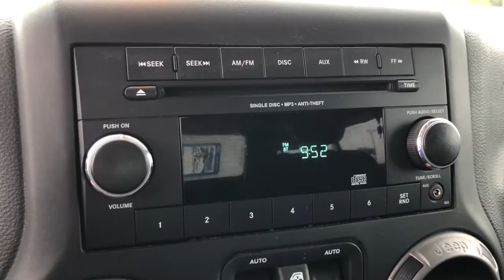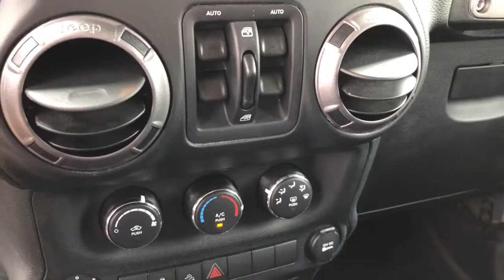2018 Jeep Wrangler_JK Jacksonville, Orange Park, Gainesville, St. Augustine, Kingsland, FL PJL862639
Billet Silver Metallic Clearcoat Used 2018 Jeep Wrangler_JK available in Jacksonville, Florida at Duval Ford. Servicing the Orange Park, Gainesville, St. Augustine, Kingsland, FL area.
2018 Jeep Wrangler_JK Unlimited Sport - Stock#: PJL862639 - VIN#: 1C4BJWDG8JL862639

Duval Ford
1616 Cassat Ave

This 2018 Jeep Wrangler JK Unlimited Sport in Billet Silver Metallic Clearcoat features Connectivity Group (Tire Pressure Monitoring Display Uconnect Voice Command w/Bluetooth and Vehicle Information Center) Power Convenience Group (Auto-Dimming Mirror w/Reading Lamp Front 1-Touch Down Power Windows Power Heated Mirrors Power Locks Remote Keyless Entry and Security Alarm) Quick Order Package 24S Sport S (17 x 7.5 Aluminum Wheels Chrome/Leather Wrapped Shift Knob Deep Tint Sunscreen Windows and Leather Wrapped Steering Wheel) Sunrider Soft Top 16 x 7.0 Luxury Styled Steel Wheels 3.21 Rear Axle Ratio 4-Wheel Disc Brakes 8 Speakers ABS brakes Air Conditioning AM/FM radio Audio Jack Input for Mobile Devices Brake assist CD player Cloth Seats w/Adjustable Head Restraints Compass Driver door bin Driver Height Adjuster Seat Driver vanity mirror Dual front impact airbags Electronic Stability Control Front anti-roll bar Front Bucket Seats Front Center Armrest w/Storage Front fog lights Integrated roll-over protection Low tire pressure warning Normal Duty Suspension Occupant sensing airbag Outside temperature display Passenger door bin Passenger vanity mirror Power steering R1234YF A/C Refrigerant Radio: 130 Rear anti-roll bar Speed control Split folding rear seat Steering wheel mounted audio controls Tachometer Tilt steering wheel Traction control Trip computer and Variably intermittent wipers: **ACCIDENT FREE HISTORY **BLUETOOTH HANDS FREE** **BACK-UP CAMERA!! **COMMISSION FREE SALES PEOPLE **5 DAY MONEY BACK GUARANTEE **CAR WASHES FOR LIFE **1ST OIL CHANGE FREE 17 x 7.5 Aluminum Wheels Auto-Dimming Mirror w/Reading Lamp Chrome/Leather Wrapped Shift Knob Connectivity Group Deep Tint Sunscreen Windows Front 1-Touch Down Power Windows Leather Wrapped Steering Wheel Power Convenience Group Power Heated Mirrors Power Locks Quick Order Package 24S Sport S Remote Keyless Entry Security Alarm Sunrider Soft Top Tire Pressure Monitoring Display Uconnect Voice Command w/Bluetooth Vehicle Information Center. Unlimited Sport Odometer is 2674 miles below market average! This unit has our Real Deal No Bills for the Basics Warranty which an additional 3 Month Protection Plan that includes 3 month of tire replacement / repair 3 month battery replacement 3 month of brake replacement / repair and 3 month of light bulb replacement. Our 90 Day/3000 mile preowned car protection also includes A/C and we also offer a 5 Days / 300 mile Return Policy. Buy Preowned with Confidence at Duval Ford. Prices are plus tax tag title $198 Electronic Filing Fee and dealer pre-delivery service fee in the amount of $899 which charge represents cost and profit to the dealer for items such as cleaning inspecting and adjusting new and used vehicles and preparing documents related to the sale Call us today at or visit us on the web Awards:br * 2018 KBB.com 10 Most Awarded Brands